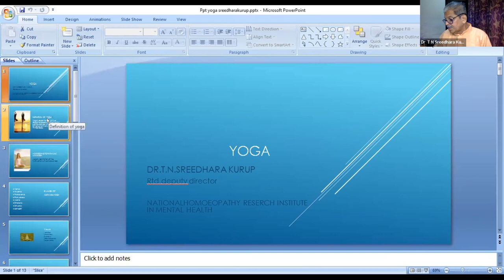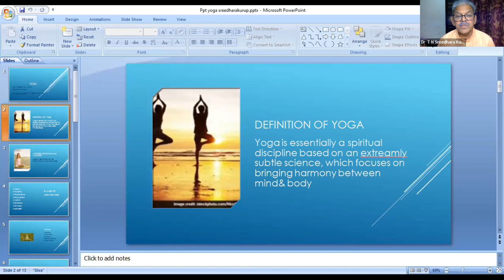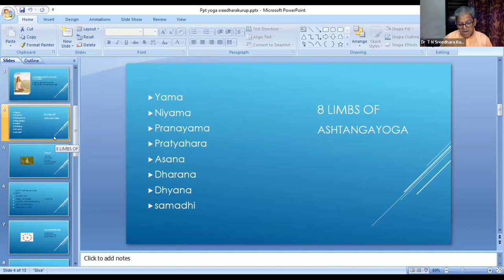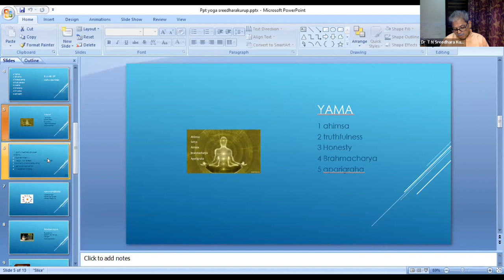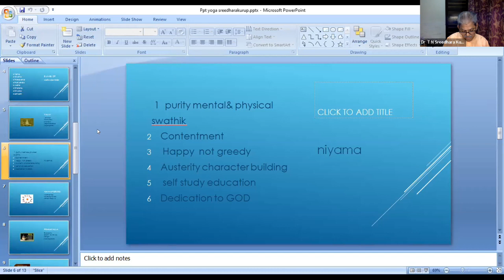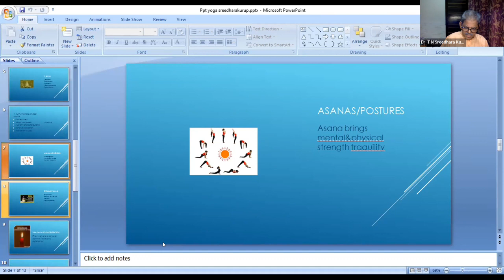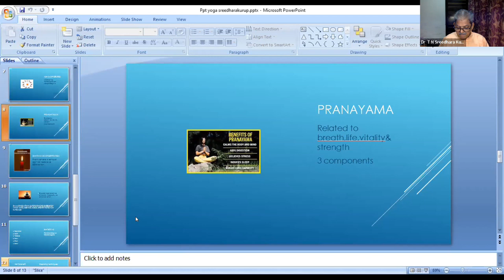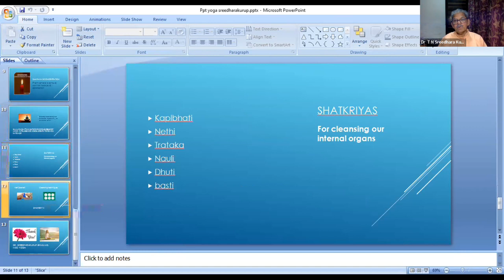659TH IFPH DAILY ZOOM IN ENGLISH BY DR.T N SREEDHARA KURUP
INTERNATIONAL YOGA DAY CELEBRATIONS